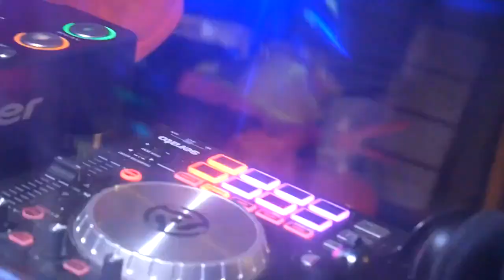Dorian Foyil - Eternal Harmony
Publisher: GhettoASMR

Upload Date: Jul. 7, 2022

Video ID: dz7x5vZw3N8

Original Description:
Written and produced by Dorian Foyil

Dorian Foyil aka GhettoASMR aka Ghosts In Cars, brings to you his latest electronic hit "Eternal Harmony"! My music consists of downtempo/ triphop electronic grooves designed to make you feel nostalgic vibes like never before. I want you to feel the essence of what it really means to be living it up today, so listen, enjoy, and here we go!

Stay cool, stay awesome, and stay relaxed ;)~